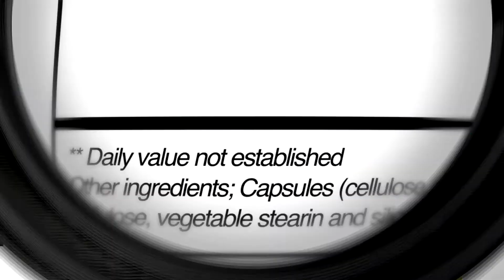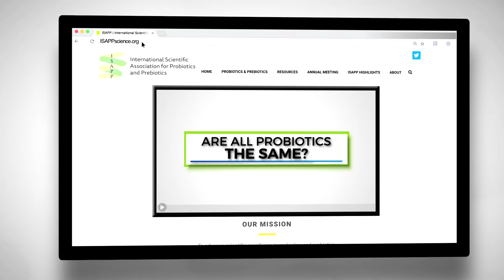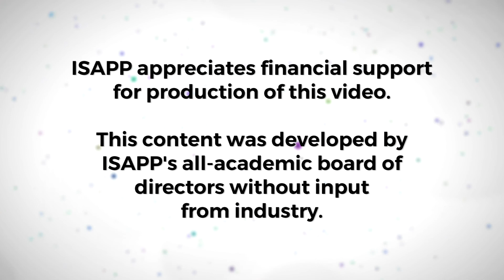What is a Probiotic? ISAPP Educational Video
Ever wondered what a probiotic is? Then this video, created by scientists who study gut health, is for you!